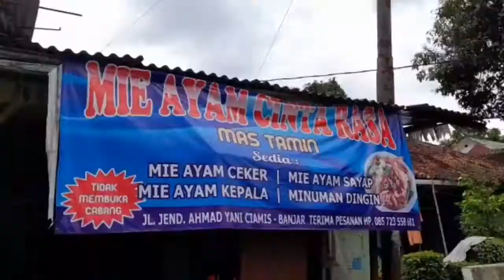MIE BAKSO WIDJI TASIKMALAYA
Para pecinta kuliner nusantara, di video ini saya punya rekomendasi bakso yang lumayan enak, ini tipe bakso solo gitu. Harganya lumayan murah hanya 14rb aja, tapi menurut saya itu sedikit porsinya, mungkin 2 porsi bisa kenyang 🤭😆

Bakso solo widji ini sudah mulai berjualan dari tahun 1990, sudah sekitar 30 tahun berjualan bakso..rasa basonya pun konsisten tidak berubah dari dulu enak. Baso ini juga ada 2, yang pertama berada di jl. rumah sakit tasikmalaya.

Harga:
Rp. 14.000

⏰ Buka Jam 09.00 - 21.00 (Buka setiap hari)

Alamat :
Jl. Siliwangi No. 31 E Tasikmalaya